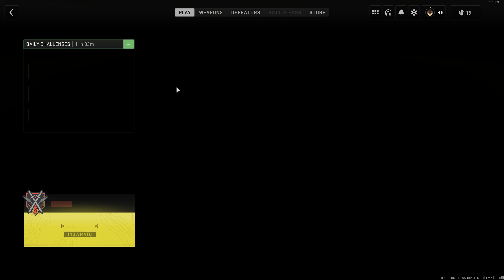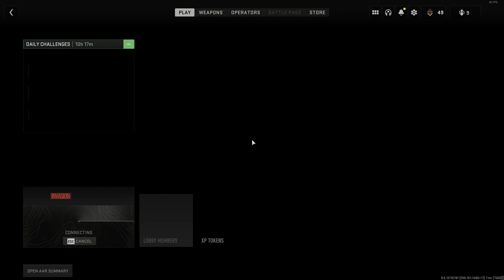Call of Duty Modern Warfare II DMZ & WARZONE 2 & ORTALIĞI PARAMPARCA ETTIM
Selam Millet,

Call of Duty Modernwarfare II DMZ ve WARZONE 2.0 kapıda!!! Karşınızda sadece kısa bir video. Ben keyif aldım doğrusu umarım sizde izlerken keyif alırsınız.